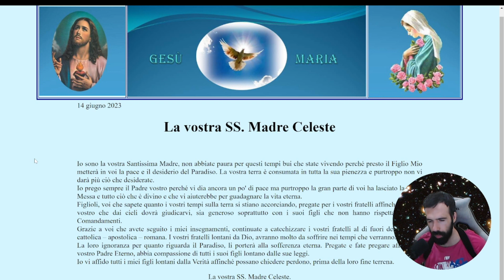PREGHIAMO PER I LONTANI DALLA VERITÀ MESSAGGIO DELLA MADONNA A VALERIA COPPONI 14 GIUGNO 2O23